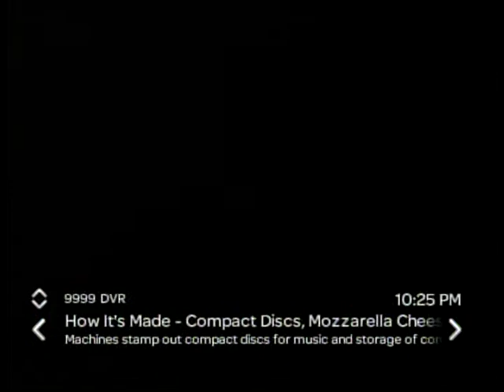Fairfield Inn & Suites by Marrott TV commerical (2015)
This is Fairfield Inn & Suites by Marrott TV commercial recorded from Science Channel on Friday October 02, 2015.